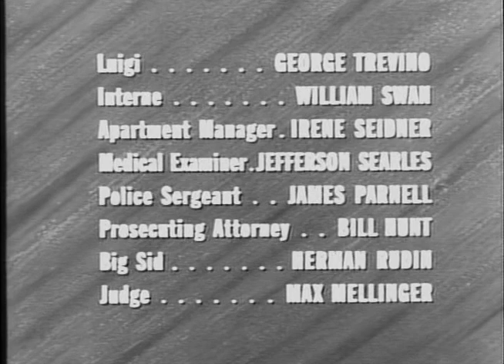The Lawless Years | Season 1 | Episode 9 | Marie Walters Story (1959)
A gangster kills a rival crime boss for his employer and has plans that will gets his double crossing killed.

Director: Allen H. Miner
Writers: Jo Eisinger, Barney Ruditsky
Starring: James Gregory, Robert Karnes, Barbara Stuart